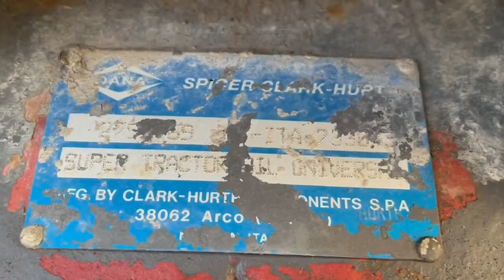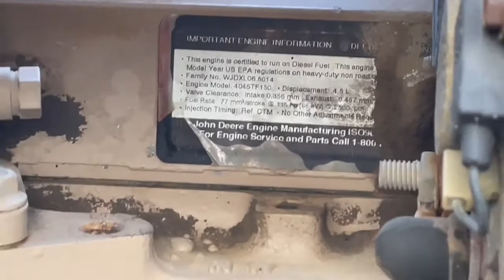1999 GEHL 553 For Sale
1999 Gehl 553 Telehandler Lift, crab steering, very good condition